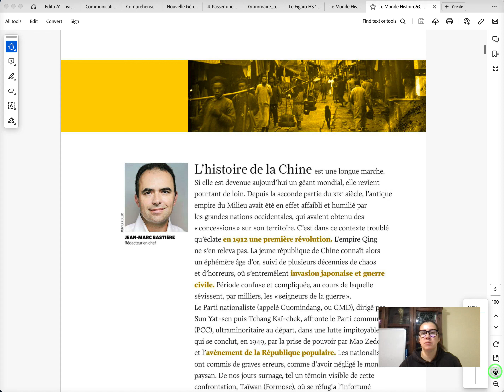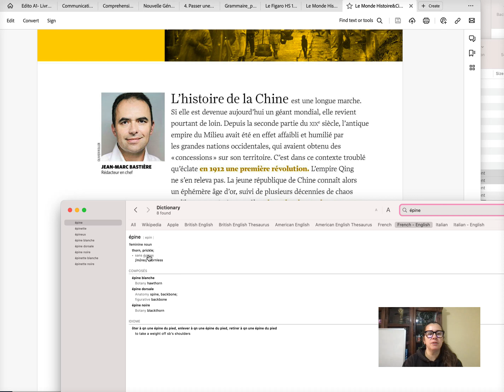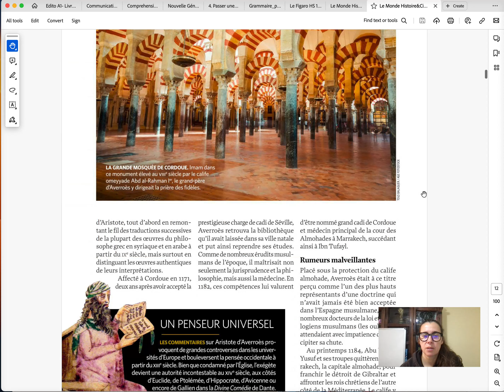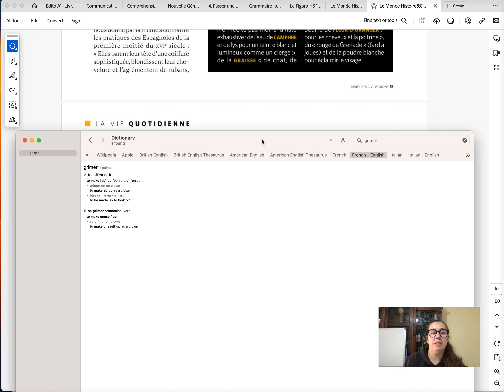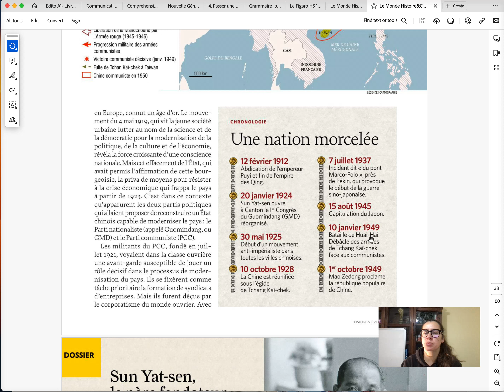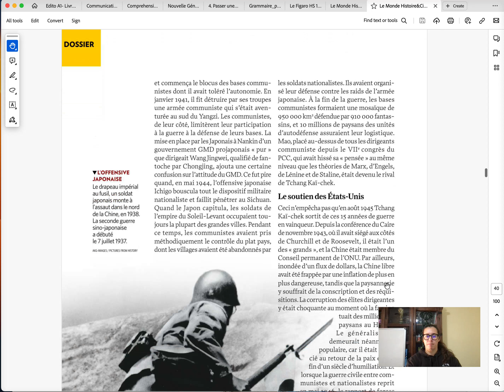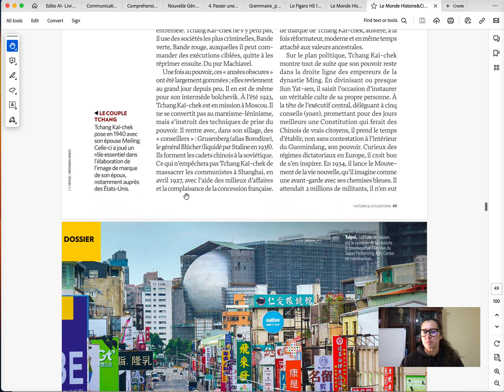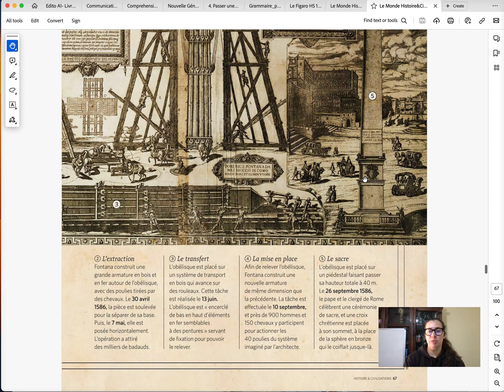Histoire magazine - Figaro - La Chine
In today's fast-paced world, the pursuit of excellence extends beyond mere technical skills. Whether in the realm of business, education, or sports, individuals and teams are recognizing the pivotal role that mental fortitude plays in achieving remarkable success. This is where tailored mental coaching services step in, offering a transformative approach to optimizing performance and well-being.

Business:
In the corporate landscape, mental coaching has emerged as an indispensable tool for nurturing leaders, enhancing teamwork, and fostering innovation. Seasoned mental coaches work hand-in-hand with executives to develop emotional intelligence, resilience, and effective communication. By addressing stress management, decision-making under pressure, and work-life balance, mental coaching empowers professionals to navigate challenges with a clear and focused mindset, leading to heightened productivity and organizational growth.

School:
The demands of modern education can be overwhelming for students at all levels. From academic pressures to social dynamics, young minds often require guidance to navigate these challenges successfully. Mental coaching in schools goes beyond traditional academic support, focusing on building self-confidence, study skills, and emotional regulation. By equipping students with tools to manage stress, set goals, and cultivate a growth mindset, mental coaches contribute to holistic development and improved academic performance.

Sport:
Athletic excellence is not solely defined by physical prowess; mental resilience is equally crucial on the path to victory. Mental coaching in sports is all about honing focus, managing pre-game nerves, and cultivating a winning mindset. Athletes work with mental coaches to optimize their performance by visualizing success, developing routines, and effectively coping with setbacks. This strategic mental conditioning can mean the difference between an average performance and reaching the pinnacle of one's athletic potential.

In all these domains, the value of mental coaching lies in its tailored approach. Coaches collaborate closely with individuals and teams to identify specific goals, challenges, and aspirations. Drawing from an array of psychological techniques, these professionals craft personalized strategies that empower clients to overcome obstacles and unlock their full potential.

In a world where stressors are abundant and the quest for excellence is ceaseless, mental coaching offers a beacon of hope. By integrating psychological insights with practical tools, it propels individuals and groups toward enhanced performance, resilience, and well-being. Whether in the boardroom, classroom, or on the field, mental coaching stands as a guiding force, enabling individuals and teams to not only achieve their goals but to thrive in the face of adversity.